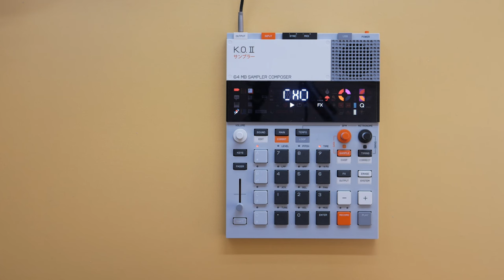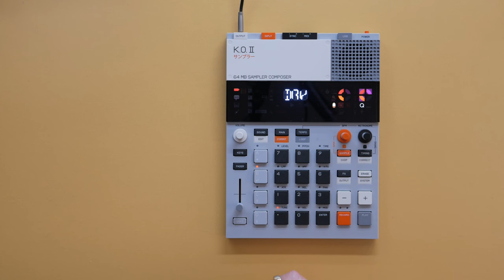6. FX & COMPRESSOR // KO II teenage engineering // beginner tutorial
This tutorial explains how to use the FX & the master COMPRESSOR on the teenage engineering EP-133, also known as KO II or KO 2. MORE TUTORIALS SOON…